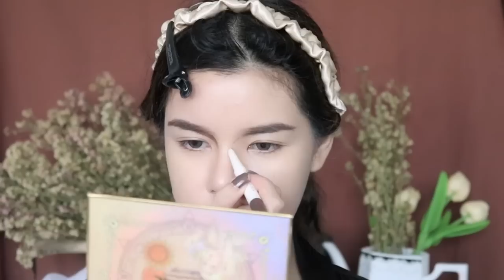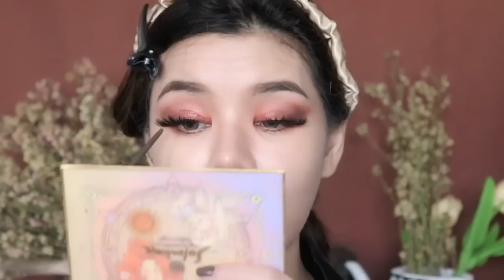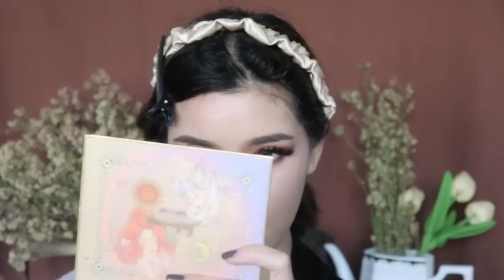C_ROT|| แต่งหน้าเปลี่ยนลุคด้วยเครื่องสำอางเซเว่น +สวอทลิปสีใหม่ของ smooto 🖤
สวัสดีค่ะลุคนี้รอทแต่งหน้าใช้เครื่องสำอางเซเว่น(ยกเว้นขนตาปลอม)
เป็นการทำ challenge แต่งหน้าเปลี่ยนลุคแต่งหน้ายังไงให้เปลี่ยนเป็นคนละคน
ลุคนี้ถ้าถามอะไรน่ากลัวสุดคงเป็นขนตาปลอม 5555 ไม่ได้ติดขนตาฟูหนาๆเหมือนไม้กวาดนานมาก แอบตกใจตัวเอง

Contact lens z-plus Elsa gray

 Smooto dewy mix & match bb cream 2ลุคในหนึ่งเดียว
มีทั้งเนื้อ matte และ dewy
ราคา69 บาท

Smooto Dewy Mix&Match Eyeshadow 2 สีในซองเดียว ราคา69บาท

Smooto Dewy Mix&Match Velvet Lip 6 เฉด 2 สีในซองเดียวราคา69บาท
Everyday look 🍑01 sweet coral,02 peach me
Cute look🌷 03nudy pink ,04 rosy pink
Dewy look 🍂 05 just peachy, 06 dewy glow

Browit eyeliner 99บาท

Browit mascara 199บาท

Beauti cute eyebrow 139บาท

หาซื้อได้ที่7-11